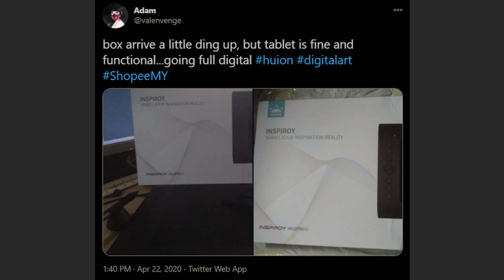Art Journey 2020